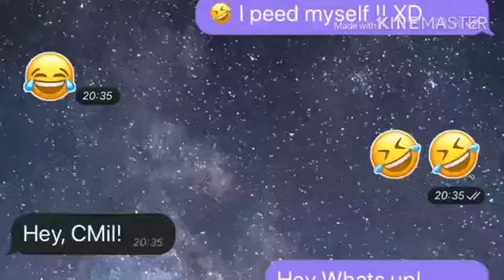☆Daily Routine • CMillie ☆ Gacha Life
☆ This video was created by CMillie :3 ☆
Hope you enjoyed people!